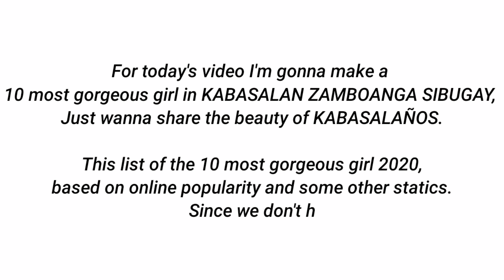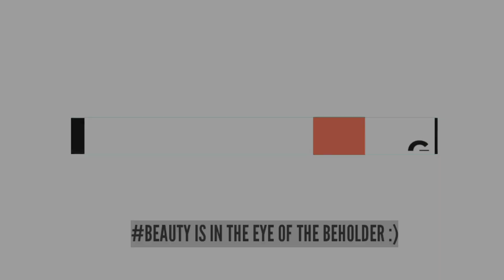10 MOST GORGEOUS GIRL IN KABASALAN ZAMBOANGA SIBUGAY | PRETTY FACES | GOOD LOOKING